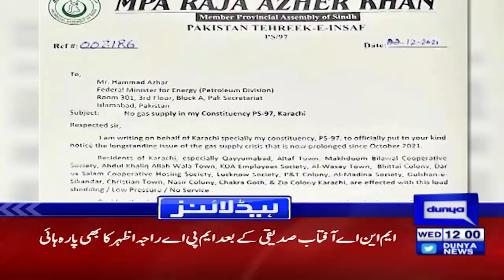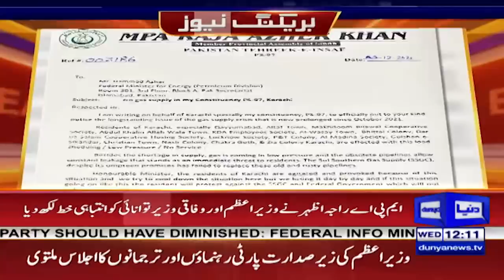PM Imran GOVT Faces Another Setback | Dunya News Headlines 12 PM | 22 Dec 2021